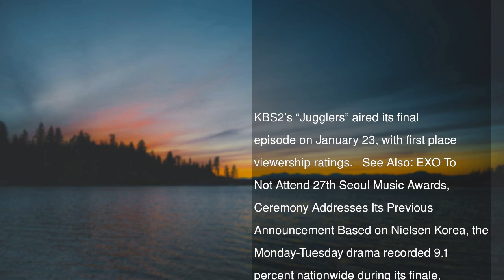“Jugglers” Concludes At The Top Of Its Time Slot In Terms Of Viewership Ratings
KBS2’s “Jugglers” aired its final episode on January 23, with first place viewership ratings.